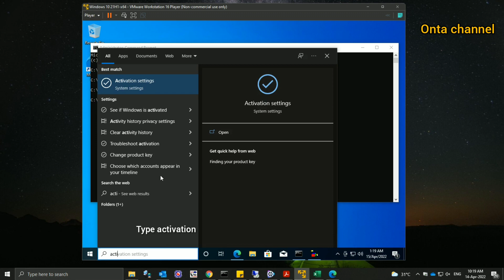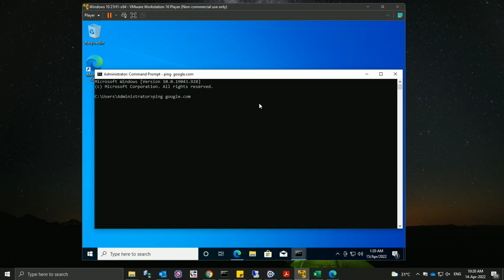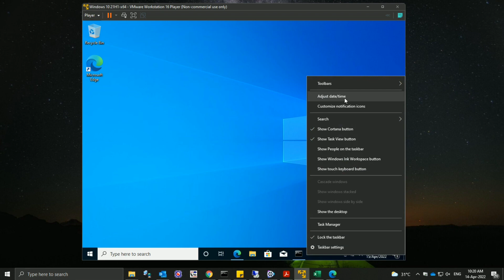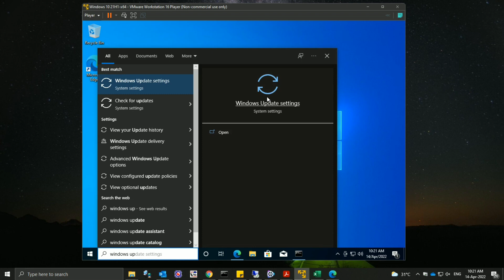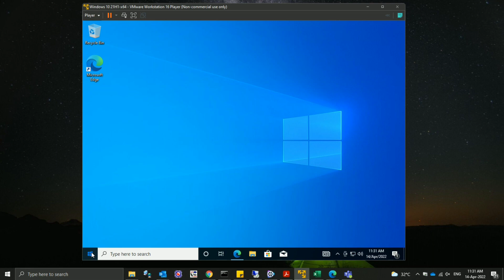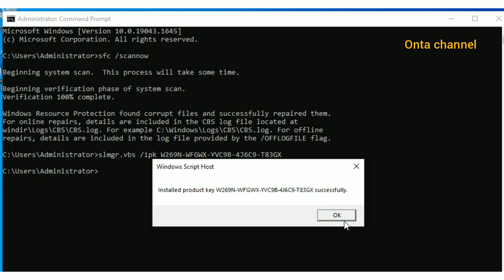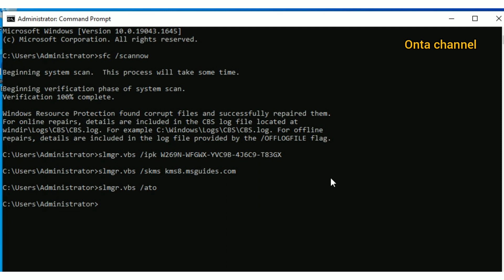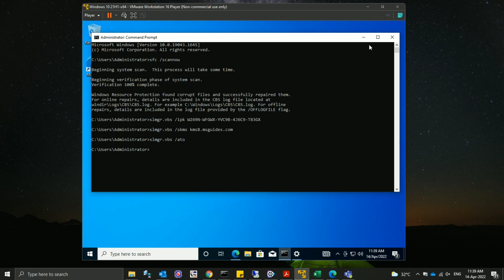Cara Memperbaiki Error Code 0xc004F074 - Solusi Untuk Windows 10 Pro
Bagi kalian yang mengalami masalah saat melakukan activasi windows 10.
Berikut tutorial cara perbaikannya, Silahkan teman teman simak videonya.